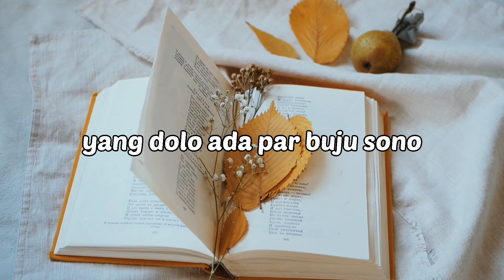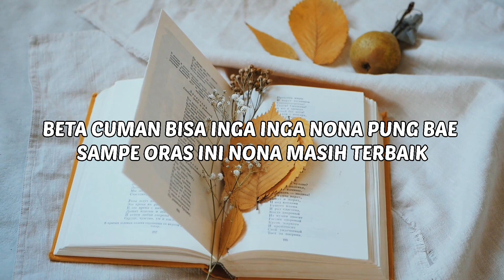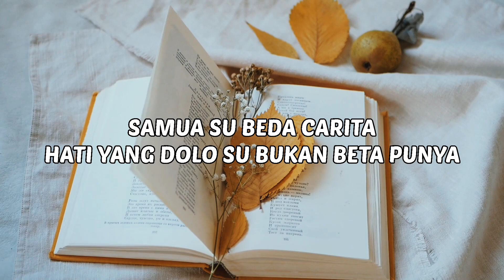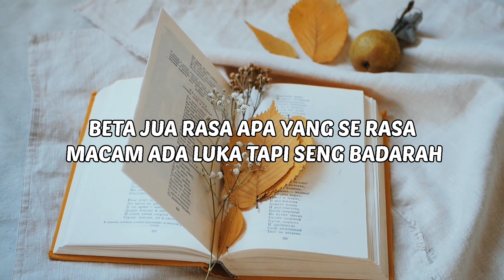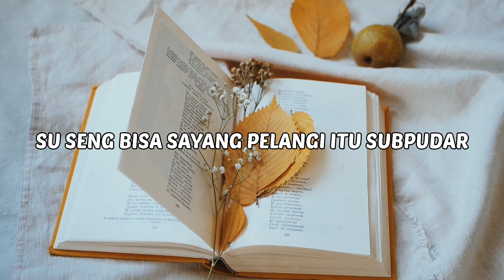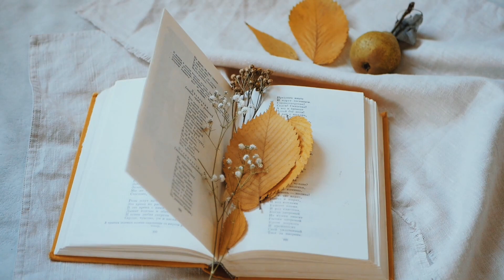Chesylino - Beda Kisah Ft. Rina Sainyakit (lirik)